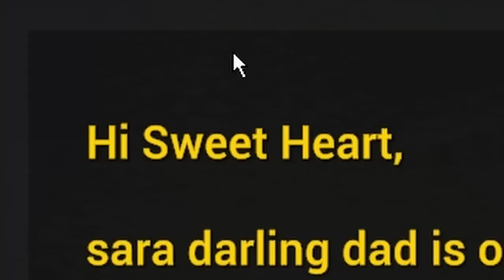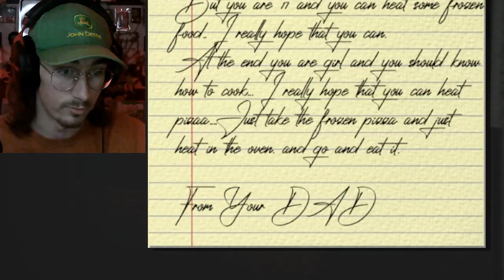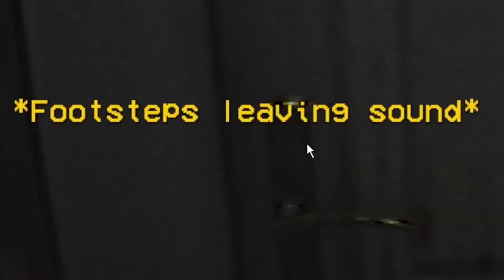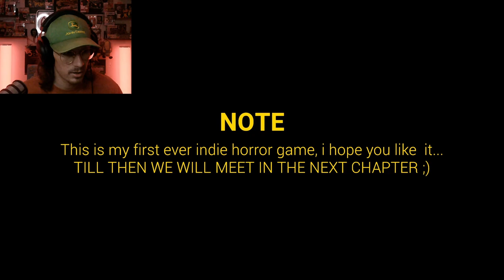NEVER LEAVE YOUR DOOR UNLOCKED!!!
I'm just over here minding my own business having a good time while dad's at work, and I wake up to 3 grown men at the end of my bed staring at me.  I probably should have locked the door...